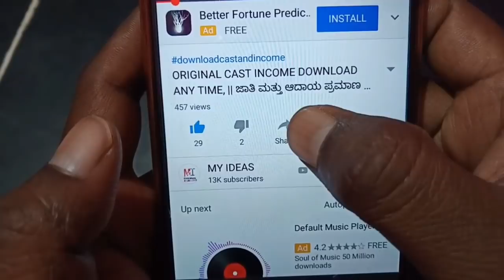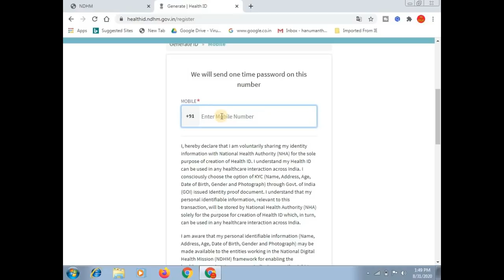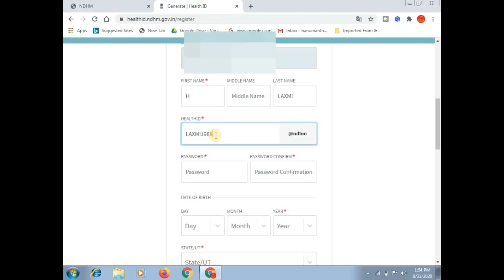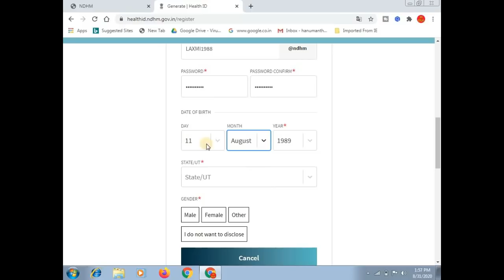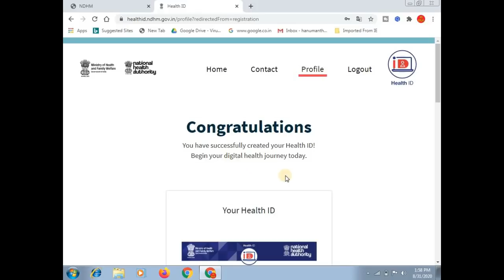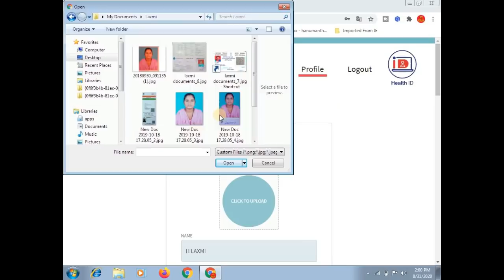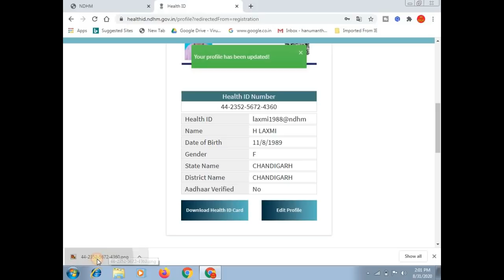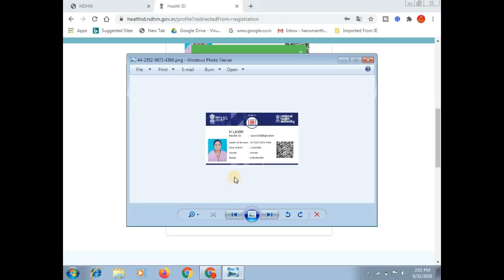how to apply health card online in kannada/one nation one health card online apply/health id card.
ಈ ವಿಡಿಯೋದಲ್ಲಿ ಪ್ರಧಾನ್ ಮಂತ್ರಿ ಹೆಲ್ತ್ ಕಾರ್ಡ್ ಗೆ ಆನ್ಲೈನ್ ನಲ್ಲಿ ಅರ್ಜಿ ಸಲ್ಲಿಸುವುದು ಹೇಗೆ ಹಾಗು ಹೆಲ್ತ್ ಕಾರ್ಡ್ ಪ್ರಿಂಟ್ ಪಡೆಯುವುದು ಹೇಗೆ ಎಂದು ತಿಳಿಸಲಾಗಿದೆ.

GEAR USED:
1. Mic
2. DRL-18H Ring Light
3. Tripod
4. High Quality Green Screen
5. Wallpaper

More:-

                                                           ವಂದೇ  ಮಾತರಂ ".